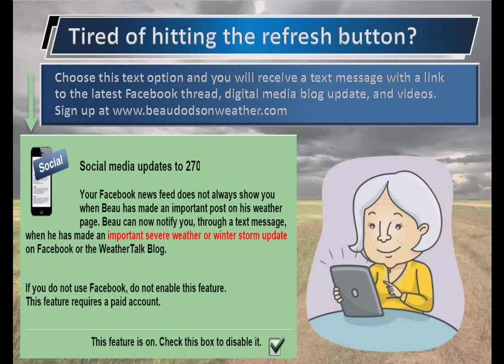3:45 PM January 5, 2017 Snow update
Snow update